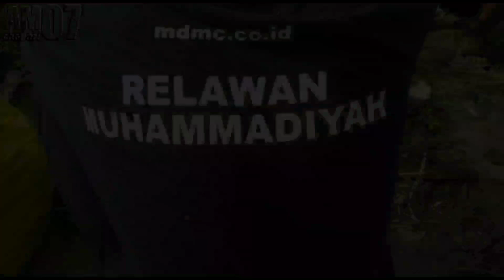Hari Peduli Sampah Nasional 2022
HPSN Jember 2022, memperingati Hari Peduli Sampah Nasional tahun 2022 sekira 80 relawan di Kabupaten Jember telah melakukan serangkaian kegiatan, yang puncaknya diperingati dengan melakukan kegiatan bersih – bersih sampah di sungai di bawah Jembatan Jarwo Kaliwates. Kegiatan itu dihadiri Bupati Jember Ir H Hendy Siswanto ST IPU. Minggu (20/02/2022) Pagi.

1. Reboisasi
2. Mitigasi Bencana
3. Persiapan Bencana Banjir
dari kaki gunung argopuro wacana program yang di sampaikan di kegiatan Hari Peduli Sampah Nasional 2022